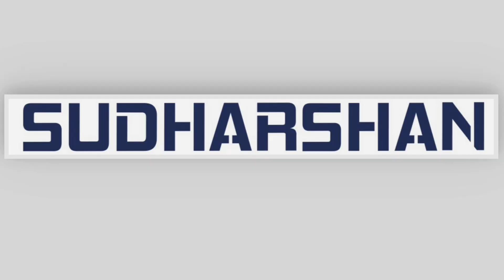Screen printing machine in India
We are manufactures of screen printing machines in India , for more details wiksit our